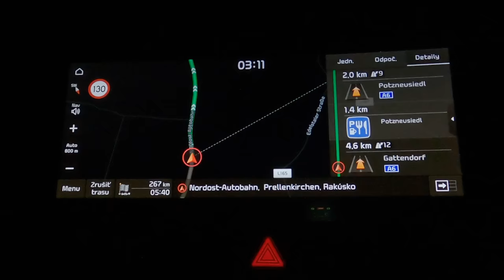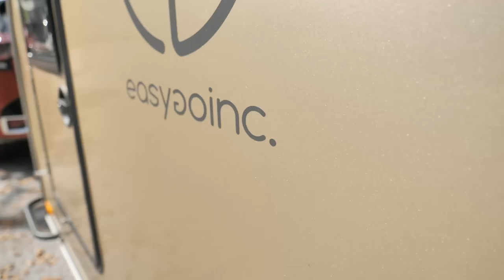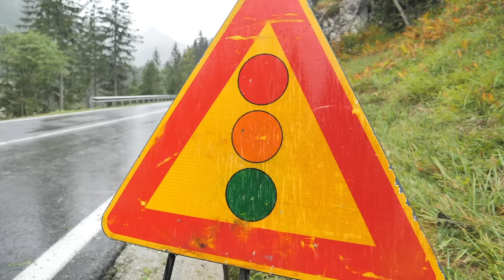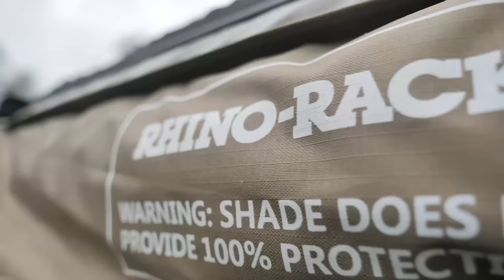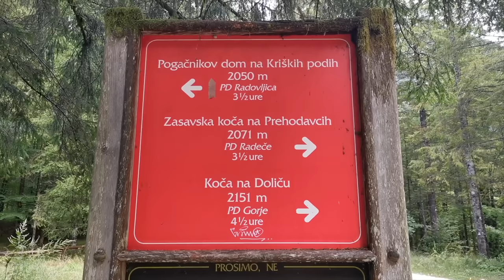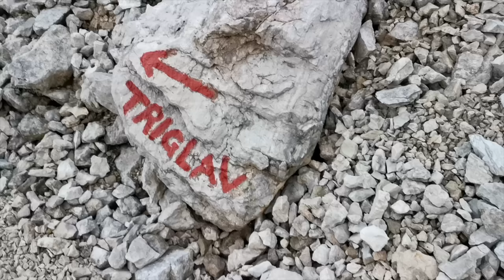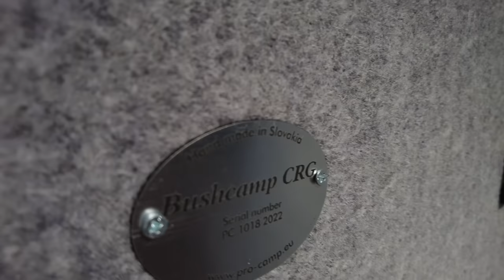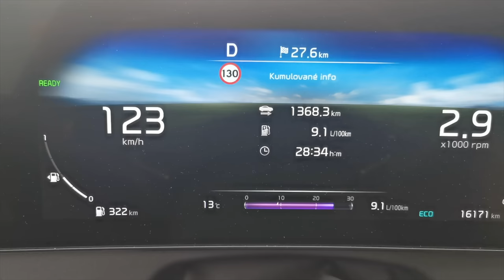ProCamp BUSHCAMP by Easygoinc. v Slovinsku - ENG SUB - TEST - Garáž.tv - Šulko, Vašo + KIA Sportage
Dobrodružný výlet do Slovisnka: raft na Soci, via ferrata na Triglav a paragliding... Plus spanie a varenie, SAMOZREJME!